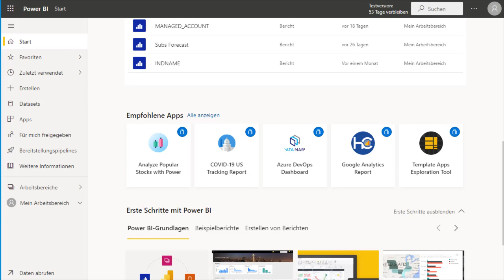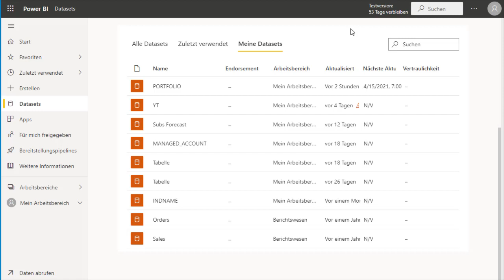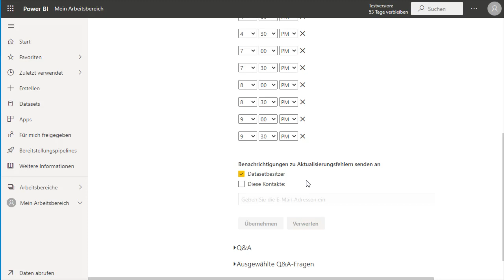Power BI Dataset Zeitpläne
Mit Power BI können Sie schnell Einblicke in Daten gewinnen und diesen Einblicken entsprechende Aktionen veranlassen, aber Sie müssen sicherstellen, dass die Daten in Ihren Power BI-Berichten und -Dashboards aktuell sind. Zu wissen, wie die Daten aktualisiert werden, kann oftmals dafür entscheidend sein, genaue Ergebnisse zu erhalten. Dieses Video verrät wie man das macht.